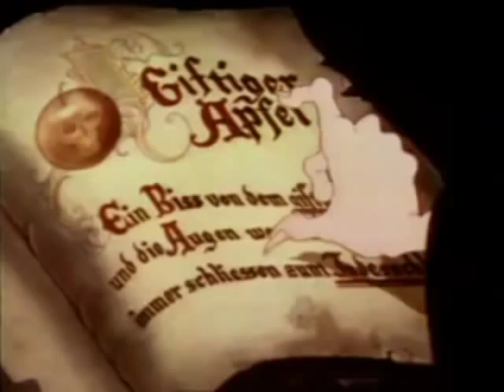Schneewittchen und die sieben Zwerge Verwandlung der bösen Königin 1938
Hier von einem früheren Benutzer der gespert wurde der Ausschnitt der Verwandlung der Königin in der Orginal Österreichischen Fassung von 1938.

Ich habe versucht das Rauschen ein bisschen zu reduzieren was besonders beim Spiegel sich leider sehr dumpf anhört.

(Österreich warum benutzt ihr unsere Fassung von 94 wenn ihr selbst eine sehr gute habt?)

Here is the transformation of the Queen in the old Austria dub from 1938 and it´s the best from all the three German dubs.

The voice actress is unknown but some people say it´s Dagny Servaes.

In 1938 they wanted to dub the movie in german but because of the Nazis it was imposible to do it in Germany and so they did it in Austria and it´s not sure that the movie was shown there before 1948,